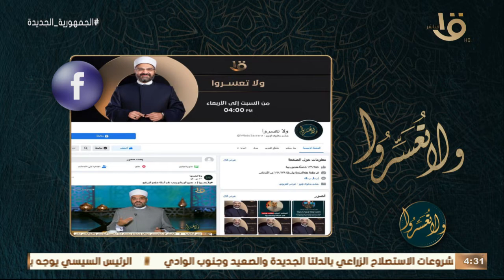ولا تعسروا | أصحاب السعادة التريث والتأكد من الاتزان حلقة كاملة20-8-2022